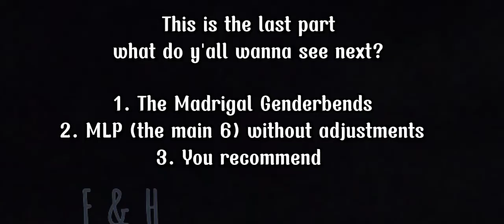The Madrigal Parents without ✨ Adjustments ✨😱 || Encanto || Gacha Club || Faithy and Hopey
What do y'all wanna see next?? :DD
• The Madrigal Genderbends
• MLP (The main 6) Without Adjustments
• MLP (The main 6) Genderbends
• You recommend